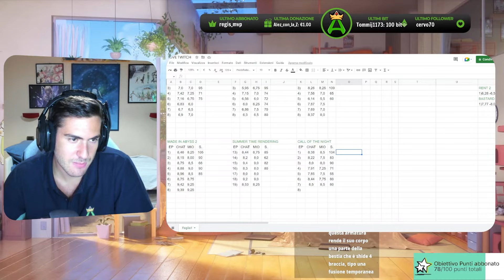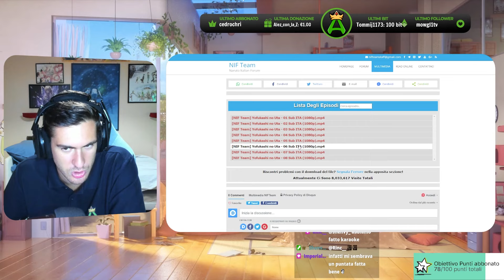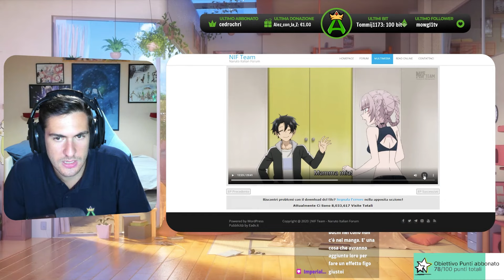Inizia lo scontro finale?, servono più info?. "Summer Time Render/Call of the Night" (Ep.19/Ep.8)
🕐TIMESTAMPS
00:00 Summer Time Rendering (Ep.19) -Reaction
05:18 Call of the Night (Ep.8) -Reaction